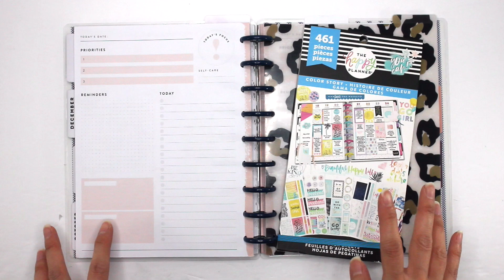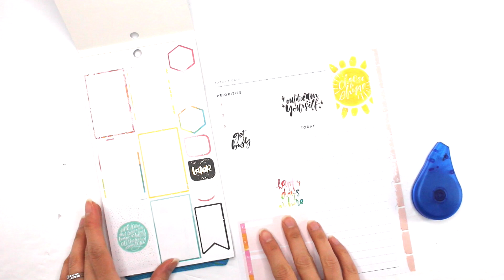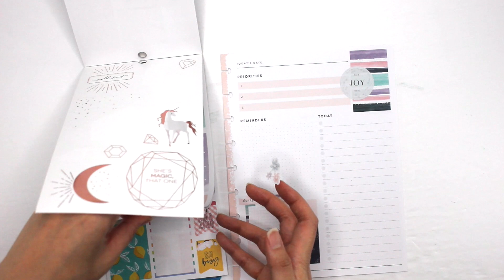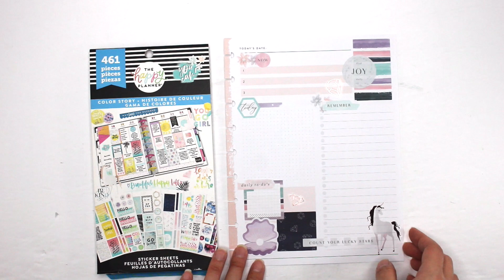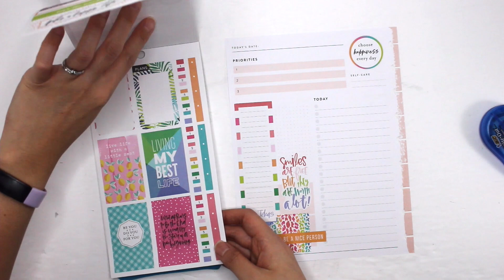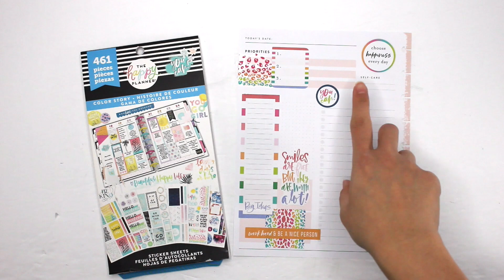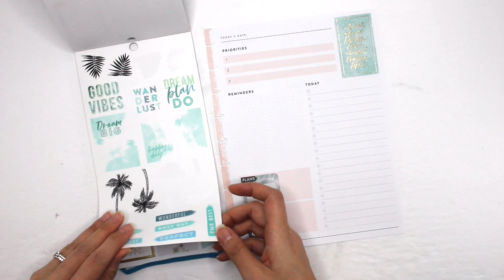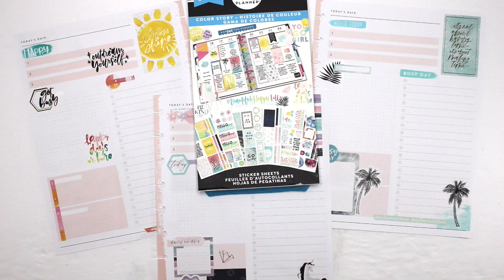How I Plan in the Classic Happy Planner Daily Pages: Nov 16-22, 2020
I love decorating the daily pages of my happyplanner. Check out how I used one sticker book to get four different spreads in this planwithme.

* The Color Story sticker book I used is not currently available on thehappyplanner.com, but here are other color story sticker books you can still purchase:

My favourite supplies:
- Uni-Ball Micro 0.5
- Papermate Correction Dryline Grip
- X-Acto Z-Series No.1 Precision Knife with Cap (XZ3601T)
- Tweezerman Rose Gold Point Tweezer
- Zebra Pen Mildliner, Double Ended Highlighter, Broad and Fine Tips, Assorted Colors, 15 Pack
- Scotch Thermal Laminator Machine, 5 Minute Warm-up, 9" Input, for Laminating Sheets Up to 5-Mil Thick
- Scotch Thermal Laminating Sheets, 9" x 11.5", 5-Mil Thick, 100 Laminating Pouches
- Neewer 14-inch Outer Dimmable LED Ring Light Kit Includes: 30W Bi-Color 3200K-5600K Small Ring Light, Light Stand, Soft Tube, Phone Holder, Ball Head for Make up Photo Portrait Photography
Emart Photography LED Continuous Light Lamp 5500K Portable Camera Photo Lighting for Table Top Studio - 2 Sets
- Fiskars 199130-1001 Craft Bypass Paper Trimmer, 9-Inch

Music used in video:
Golden Hour by Vlad Gluschenko